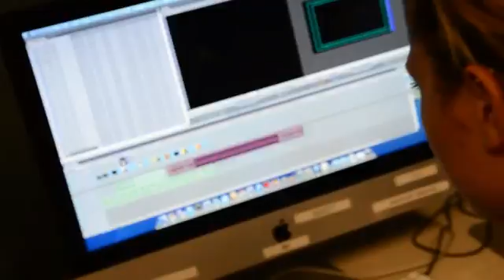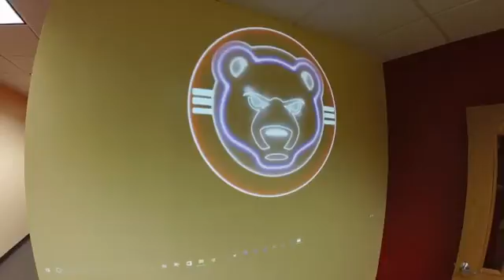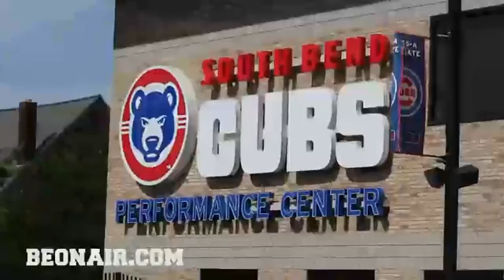Chicago Chaos vs. Madison Wolves 6-17-16 - stream quality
Chicago Chaos vs. Madison Wolves 6-17-16 powered by SportsTownChicago.com, the Illinois Media School and the BeOnAir.com network.